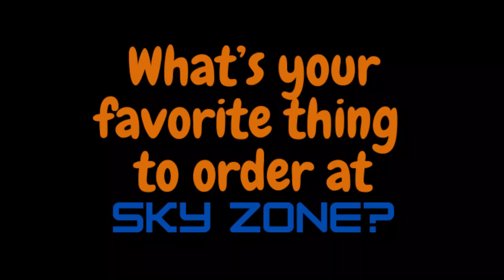Meet Z-Man From Sky Zone!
Sky Zone is known for their amazing employees, so I wanted to highlight a few of the familiar faces you'll see at the park. First up is Z-Man! You won't meet a sweeter human being! - Liz